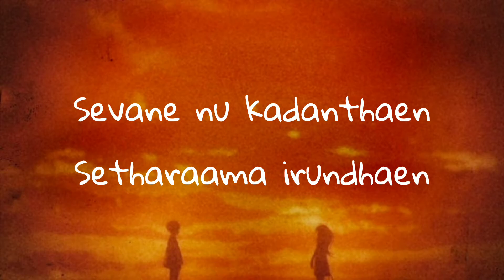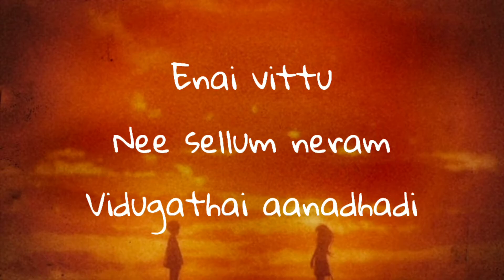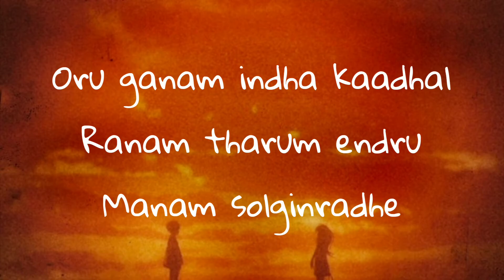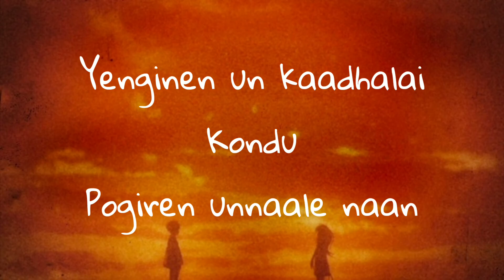Pogiren - Mugen Rao - Lyrics